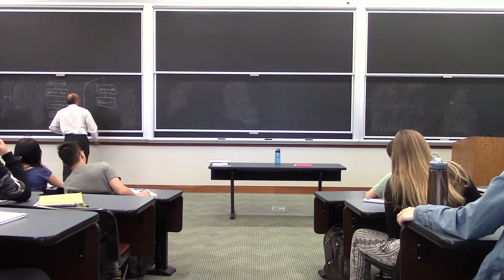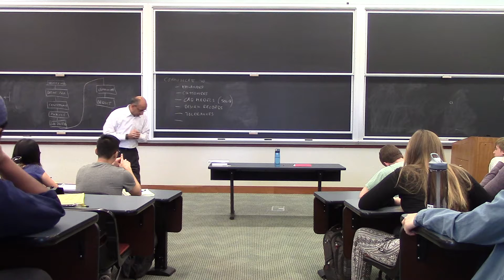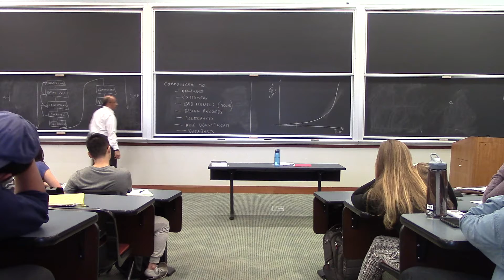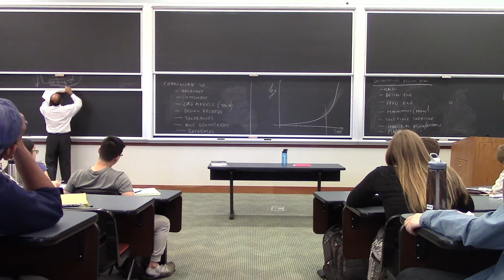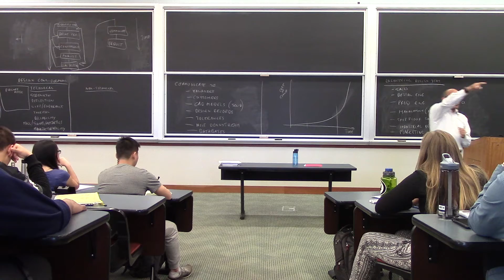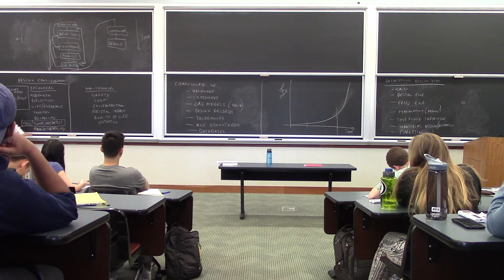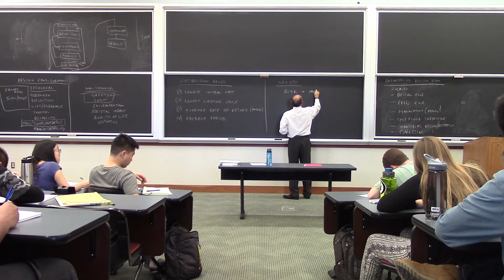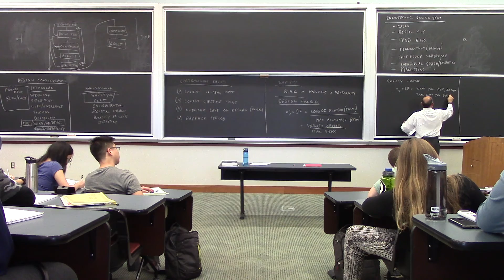Part A: Design Considerations